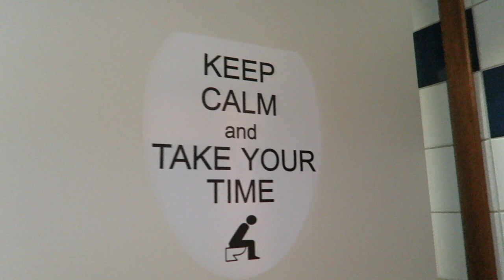MAURITS EN IK EEN STEL? - MONICAGEUZE VLOG #611